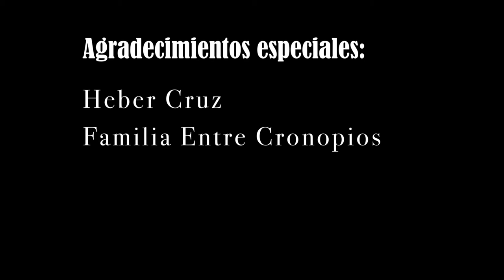Muñeca Nómada - Sano Duso (La Chimenea - Sesión 2) Video 4/5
Muñeca Nómada es un ensamble integrado por músicos mexicanos dedicado a la interpretación de la música folklórica de raíces gitanas.
La agrupación busca exponer al público a estéticas distintas a las habituales, intentando comunicar que el concepto de música gitana más que una suma de melodías, danzas o estilos tiene que ver mas con el concepto de libertad y desapego.

La Chimenea es un espacio para la autoproducción, autogestión y difusión para/de la cultura libre en Monterrey, Nuevo León, México.

Una producción de La Chimenea Team: Mildtriani Cruz, Lindsey Shilleh, Pio Flores, Hermes Fernández y Késhava Fernández